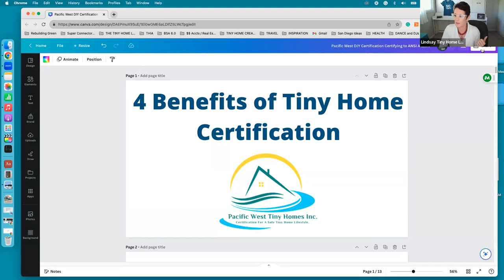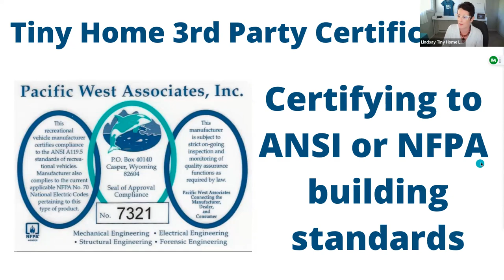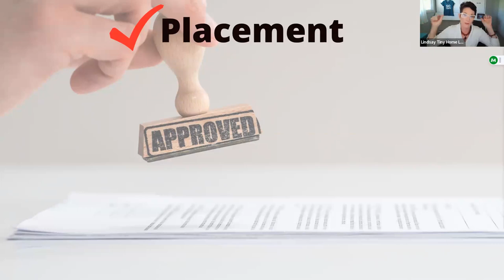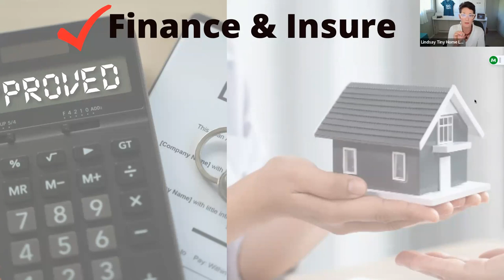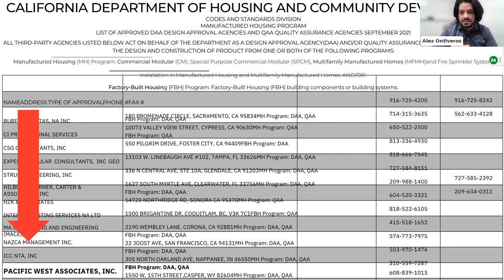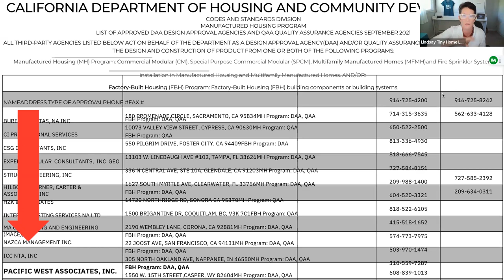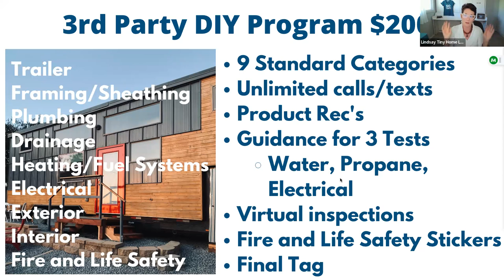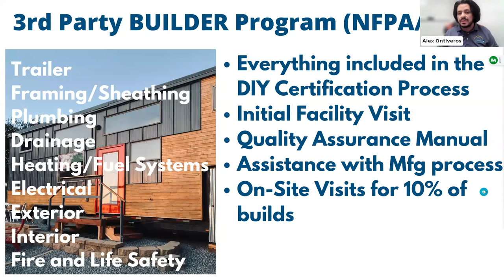Pacific West Associates: Certifying Tiny Homes | Alex Ontiveros & Lindsay Wood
Pac West has been hard at work creating the best certification for Tiny Homes. Alex is heading it up!

Tiny House Builder Expo 2024 by TinyHouse.com

🏡 TinyHouse.com 🏡
Your ultimate source for all things tiny living!
Tiny House database, gallery, blog, and more resources below.